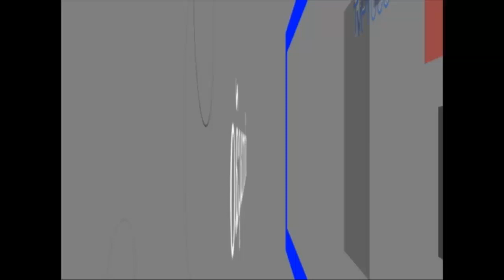process.com.br - Sindicato da Alimentação - Manifestação - 16042012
Sindicato da Alimentação promove ato para campanha salarial 2012

Reunidos em frente à empresa Citrosuco, sindicalistas distribuíram panfletos com pauta da próxima rodada de negociações

O Sindicato dos Trabalhadores das Indústrias de Alimentação de Matão (Stiama) promoveu na manhã desta segunda-feira (16) um ato em frente à empresa Citrosuco, para início da campanha salarial de 2012. Durante as primeiras horas da manhã, os sindicalistas distribuíram panfletos contendo informações a respeito da campanha e da rodada de negociações que deve acontecer nas próximas semanas.

Assista à entrevista com o presidente do Sindicato, Nelson Joaquim da Silva, na reportagem de Alexandre Pompeo.

Autor da matéria:
Alexandre Pompeo